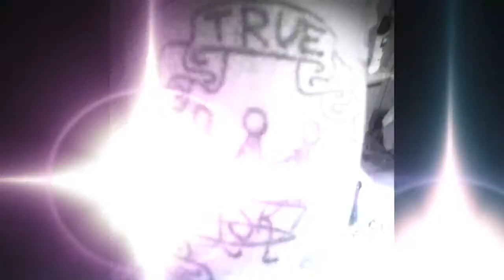Day by Day - MG (Lyrics in Description)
Lyrics:

the names MG and im about to kill it
cookin up this game like its bacon in a skillet
im untouchable but everybody feels it
so unlovable ckuz what i say is real shit
i keep my head up like a penny with luck
only 18 years old i dont care bout the bucks
yeah i love what i do and do what i love
ill never reach a point where ive had enough
ill push myself harder then ever before
i destine for fame but theres so much more
to the top ill reach ill never meet defeat
i wont live my life stuck beggin on the street
i made it through the struggle this world more like a jungle
we gonna do it kings yeah we make the block rumble
every breath i take reminds me im alive
every little problems like a bump but i continue to drive
i consider life a challenge that im willing to fight
i done made bad choices but im feelin alright
despite all the hate that i see on the daily
it seems so peaceful like the songs of a ukulele
i rarely get to express or show the emotions i hold
most people see me as a fighter ckuz i look so bold
but this is my life and its my story to tell
i wish you the best dont take that as a farewell
this is my start of what i wanna become
to many times i been alone haters just shun
trynna make me quit ckuz they dont like my lyrics
sayin some shit but i dont even hear it
goes in one ear then right out the other
after i finish this song yeah imma write another
hate motivates me to keep going so i will
i aim to save but another line got killed
A wise man once said that this world keeps changing

Keep breaths but forget friends they're not worth saving

But I've been running away from the problems I've been making

See all these so-called allies look how well they're faking

And if life is like a teeter-toter built for all these people

Then why in the hell are we having a problem keeping it equal?

Why do we fear success but welcome conformity with open arms?

I feel like the leprechaun cause I never get my charms

Nobody takes the time to give a fantasy a try

We're too busy making dimes to live a sad life

Too busy being the same never see that in our way

Is a truck filled with your mind and all things you hate

Freddie may have been under pressure but anyone can rise

All that needs to be done is put your routines aside

Thank god that Pandora went and closed her box

Cause if I knew when I'd die my eyes would be glued to this clock
time ticks away we dont know where it goes
but our past is made by memories our personality it shows
i wanna be remembered for the things i do now
when im up on the stage when i take my final bow
just look into my eyes youll see the fear that i hide
i stand up and fight for what i believe and deny
every chance i get im rehearsin the verses
then i lay em to a track distribute and disperse it
North Side Kings commin up from the bottom
catchin up with yolo swag fags huh yeah we got em
sayin you only live once well thats a fuckin lie
you live everyday until its your time to die
so why dont you go ahead and try to shut us down
you aint gonna do it ckuz we'll drown you with our sound
im not trynna say that im the best in the game
but we all want the same and thats to reach fame
music is like a drug ckuz its addictive to the weak
but its more like a cure its not harmful like tweak
so we inject it into our lives because it guides our way
its a simple paradox of mind i dont know what else to say
just go on everyday nd live it the best you can
if you ever need help im willin to lend a hand
on another noodles beat tac town 253
its the first true king you can call me MG